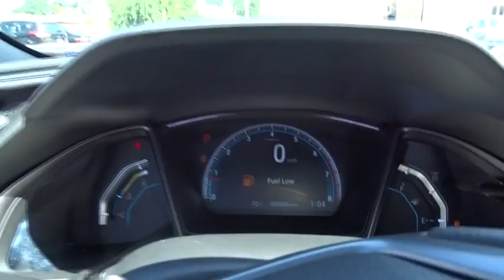2018 Honda Civic near me Oak Lawn, Orland Park, Chicagoland, Northwest Indiana, Joliet, IL 81249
Aegean Blue Metallic N 2018 Honda Civic available near me in Oak Lawn, Illinois at Napleton Honda Oak Lawn. Servicing the Orland Park, Chicagoland, Northwest Indiana, Joliet, IL area.

We appreciate the opportunity to earn your business and are here to serve your new vehicle needs. Please contact our new car management staff at Russ Ondo - General Sales Manager Johnny Syriani - New Car Manager David Reiser- Director of Business Development.